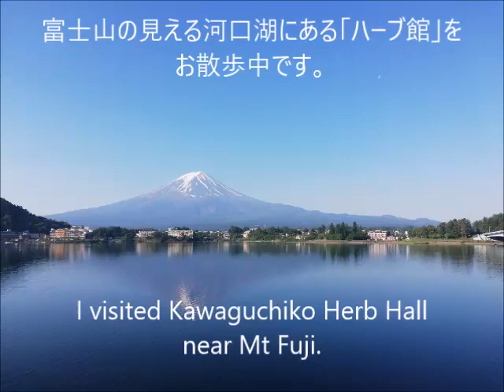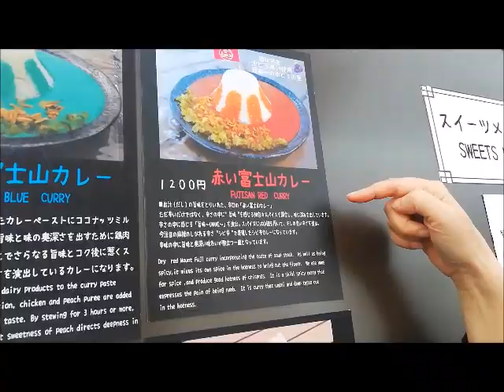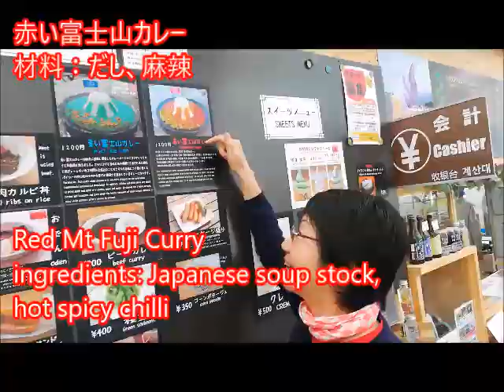#58 Herb Hall Cafe near Mt Fuji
Travel like Japanese: Kawaguchiko Herb Hall near Mt Fuji. Interesting food and things in the Green House & Cafe.富士山の見える河口湖にある「ハーブ館」の温室＆カフェの中をのぞいてみました。
SingaPeraPeraシンガぺらぺら
Japanese Language & Cross-Cultural Communication in Singapore
シンガポールから発信する日本語会話と異文化コミュニケーション